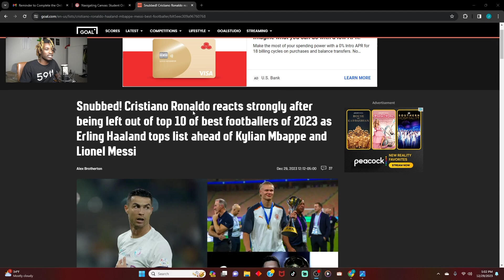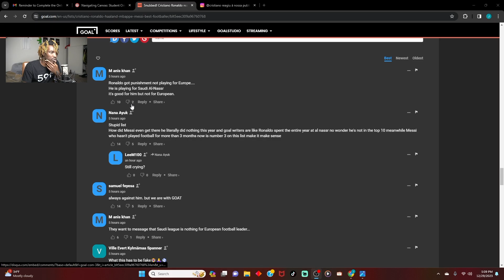Ronaldo LEFT OUT Of Top 10 Best Footballers of 2023 | Disrespectful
📍"Sometimes life is about risking everything for a Dream no one can see but you"

- Vlogs, lifestyle, Adventures, Work ethic, & entertainment